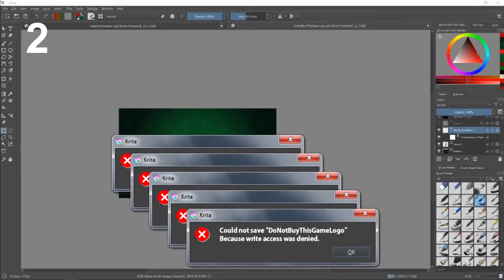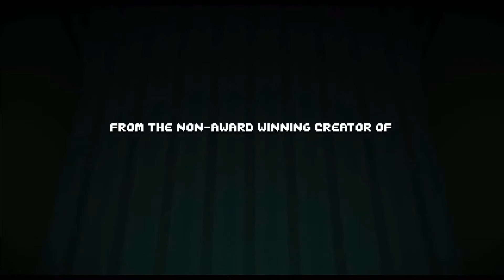TOP 10 Jogos Com Nomes Bizarros - Lista de Jogos Diferentes | Até 2021